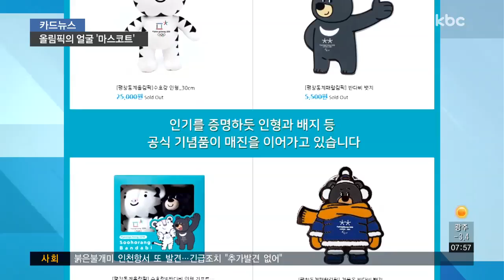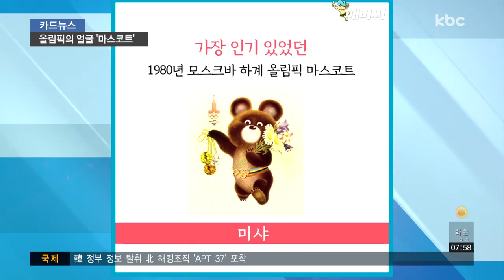[카드뉴스] 올림픽 마스코트 최고 인기는?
올림픽 하면 마스코트를 빼놓을 수 없는데요.

마스코트는 행운의 상징물로 경기가 열리는 나라 또는 자연환경과 역사를 반영한 캐릭텁니다.

2018 평창 동계 올림픽 마스코트는‘수호랑' 인데요.

우리나라를 상징하는 백호를 바탕으로 만들어졌습니다.

'수호랑' 옆에는 또 다른 마스코트가 있는데요.

반달가슴곰을 모티브 한 2018 평창 동계 패럴림픽 마스코트 '반다비'입니다.

귀여운 이미지로 일상 속 모습마저 관심을 받는 '수호랑'과 '반다비'.

인기를 증명하듯 인형과 뱃지 등 공식 기념품이 매진을 이어가고 있습니다.

하지만 '수호랑'과 '반다비'가 처음부터 마스코트는 아니었다는데요.

조선시대 민화의 대표적인 주인공인 호랑이와 까치를 마스코트로 선정했다가 중간에 진돗개로 바뀌는 등 우여곡절 끝에 최종 결정됐습니다.

올림픽에 마스코트가 처음 등장한 건 1972년 뮌헨 하계 올림픽인데요.

독일 사람들이 많이 키웠던 개인 닥스훈트를 토대로 만들어진 '왈디'였습니다.

'왈디'는 오륜기뿐이었던 올림픽 홍보문화를 바꿔놓았다고 합니다.

역대 올림픽 마스코트 가운데 가장 인기 있었던 마스코트는 어떤 것이었을까요?

1980년 모스크바 하계 올림픽 마스코트였던 아기 곰 '미샤'입니다.

'미샤'는 친근한 이미지로 연령대를 불구하고 많은 사랑을 받았습니다.

반대로 최악의 마스코트는 1996년 애틀랜타 하계 올림픽의 '와티짓'인데요.

빨간색의 큰 발과 당나귀의 이빨 등이 조화롭지 못한 것이 이유라고 합니다.

모습도 의미도 제각각인 올림픽 마스코트.

이젠 빼놓을 수 없는 올림픽의 또 다른 주인공이 된 것 같네요.